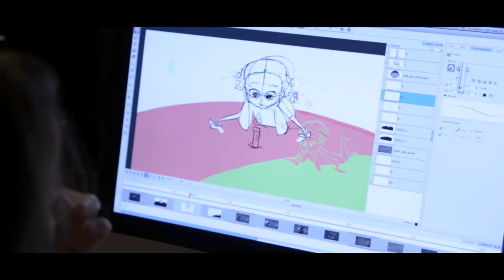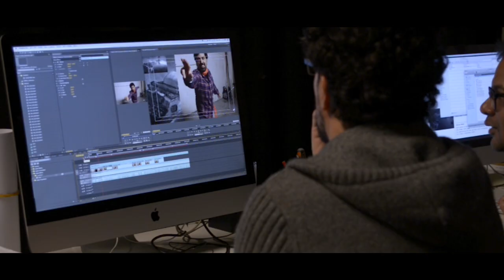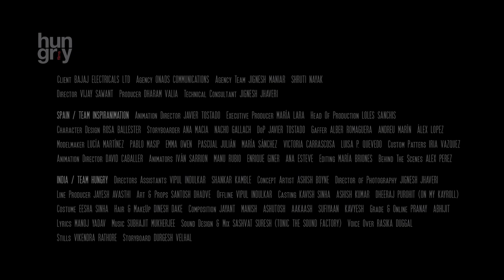Hungry Films x Bajaj Electricals